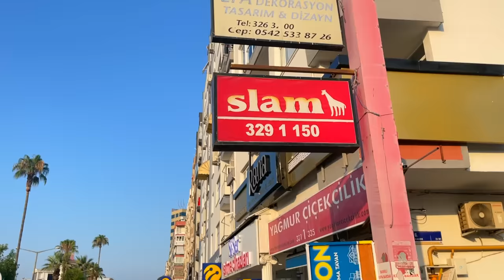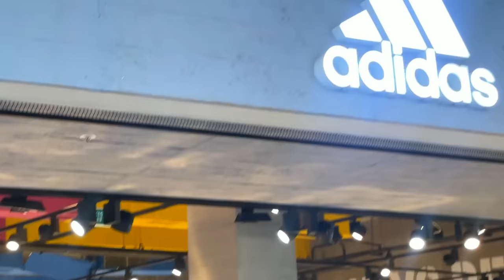ÇARŞI VS AVM FUTBOL MALZEMELERİ (KARŞILAŞTIRDIK)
Ben MUSTAFA SOYSAL Youtube da, eğlenceli futbol videoları, vloglar, oyunlar ve eğlenceli challenge lar paylaşıyorum.
İyi ki varsınız Videolarda görüşmek üzere...=)